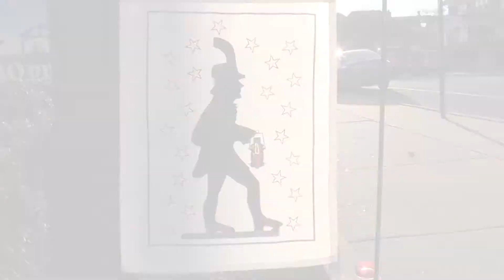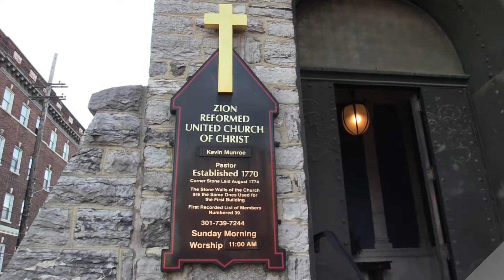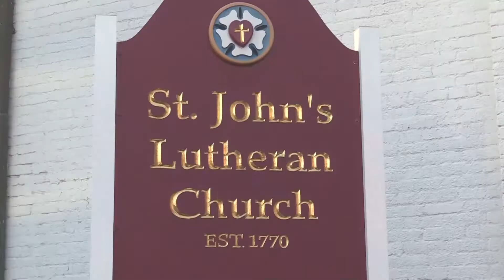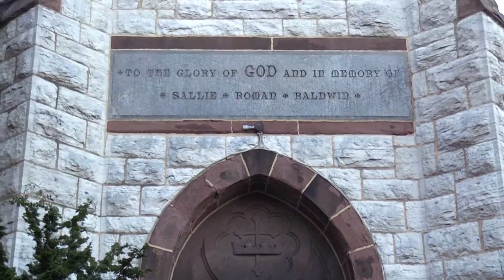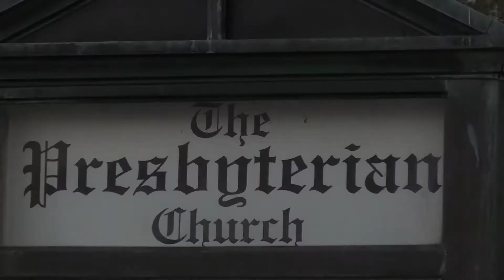Historic Houses of Worship Tour. December 26, 2018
2018 Historic Houses of Worship Tour. Hagerstown, Maryland. December 26, 2018